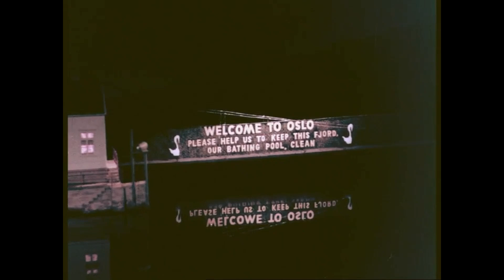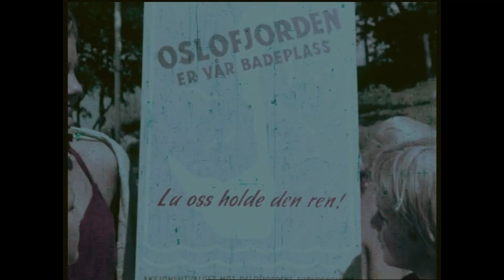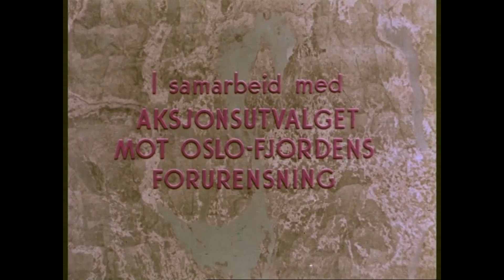Oslofjorden vår badeplass.? – 1958.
På 50-tallet var Oslofjorden svært forurenset av kloakk, fabrikkutslipp og oljesøl. Denne filmen viser oss hvilke konsekvenser utslippene får for brukerne av fjorden, og hvilke tiltak som må gjøres for at fjorden igjen skal kunne benyttes som bade- og rekreasjonsområde for byens innbyggere og turister.

Kilde:
Oslo byarkiv
Egennavn: Oslofjorden
Produksjonsår: 1958
Fotografer:
Finn Bergan - Erling Kristoffersen - Tore Breda Thoresen
Regi og Produksjon: Titus Vibe-Müller